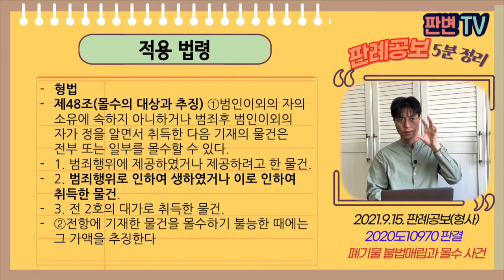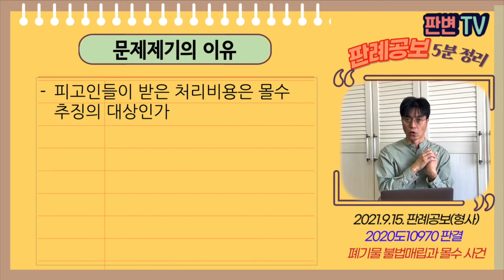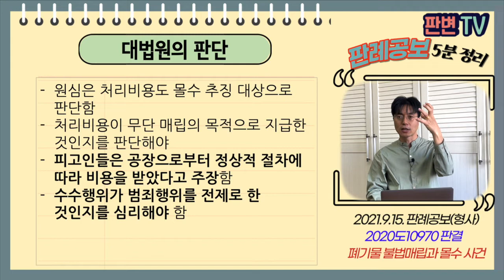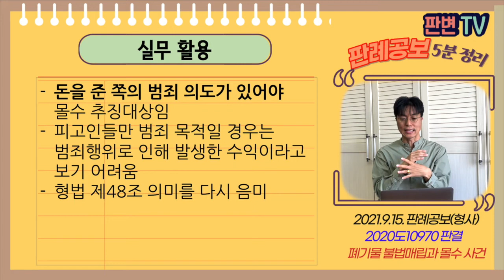폐기물 불법매립과 몰수 사건 [21.9.15.자 판례공보(형사)]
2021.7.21. 선고 2020도10970 판결
폐기물관리법위반

파기환송

적용법령
형법
제48조(몰수의 대상과 추징) ①범인이외의 자의 소유에 속하지 아니하거나 범죄후 범인이외의 자가 정을 알면서 취득한 다음 기재의 물건은 전부 또는 일부를 몰수할 수 있다.
1. 범죄행위에 제공하였거나 제공하려고 한 물건.
2. 범죄행위로 인하여 생하였거나 이로 인하여 취득한 물건.
3. 전 2호의 대가로 취득한 물건.
②전항에 기재한 물건을 몰수하기 불능한 때에는 그 가액을 추징한다.

피고인들은 사업장폐기물을 무단 매립함
피고인들이 공장으로부터 폐기물과 처리비용을 받음
피고인들은 폐기물 무단 매립으로 유죄 인정됨

피고인들이 받은 처리비용은 몰수 추징의 대상인가

원심은 처리비용도 몰수 추징 대상으로 판단함
처리비용이 무단 매립의 목적으로 지급한 것인지를 판단해야
피고인들은 공장으로부터 정상적 절차에 따라 비용을 받았다고 주장함
수수행위가 범죄행위를 전제로 한 것인지를 심리해야 함

실무활용
돈을 준 쪽의 범죄 의도가 있어야 몰수 추징대상임
피고인들만 범죄 목적일 경우는 범죄행위로 인해 발생한 수익이라고 보기 어려움
형법 제48조 의미를 다시 음미